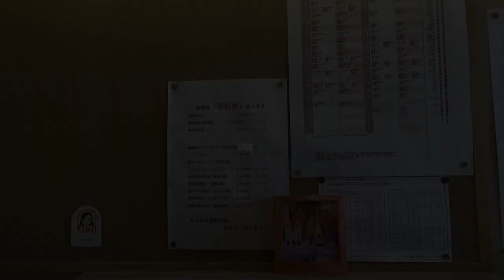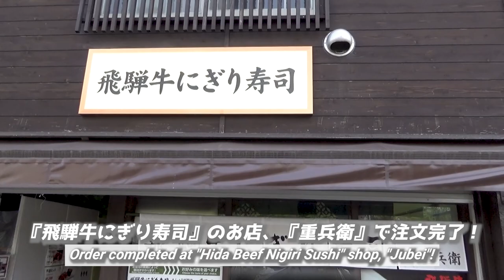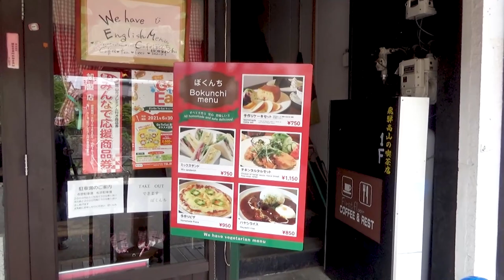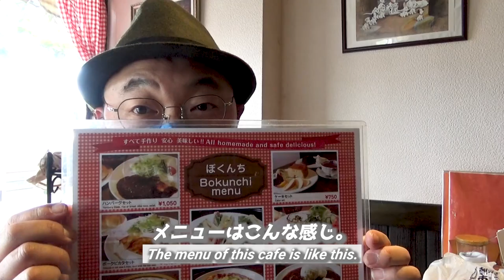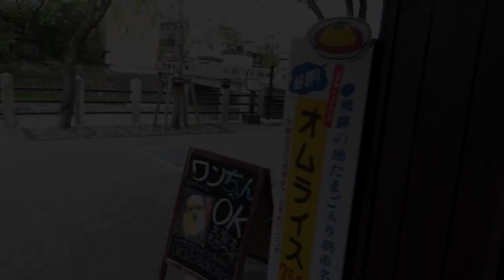【宮川朝市】これが飛騨高山の名物朝市！《2泊3日岐阜旅行#6》/【MIYAGAWA Morning Market】 Let's go and look around! 《Gifu Travel #6》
『【宮川朝市】これが飛騨高山の名物朝市！《2泊3日岐阜旅行#6》』です。

This time,
I'll show you the "MIYAGAWA Morning Market" in Takayama City, Gifu, Japan.
The morning market that represents Hida Takayama is "MIYAGAWA Morning Market"!
In Takayama City, many stalls line up every morning along a river called "Miyagawa".
There are a wide variety of shops, including beef sushi shops specializing in takeout, folk craft shops, and shops selling fresh vegetables.
If you come to this "morning market", you probably will never get bored no matter how many hours you stay.